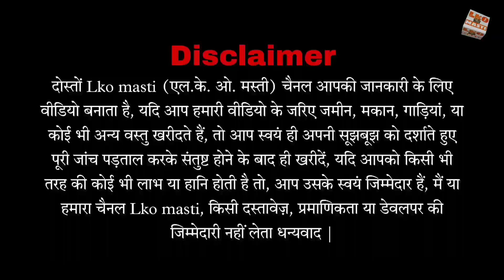सस्ती कारों का महा मेला | Second Hand Car biggest market | Boleto | Scorpio | Tuv 300 | Lko masti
सस्ती कारों का महा मेला | Second Hand Car biggest market | Boleto | Scorpio | Tuv 300 | Xylo...

मात्र ₹10 लाख में अपनी छत और अपना मकान | House in Lucknow | cheapest house in Lucknow | Lko masti

UP 41 CAR BAZAR
Add:Near Bindra Dharam Kanta Faizabad Road, Barabanki
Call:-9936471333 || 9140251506